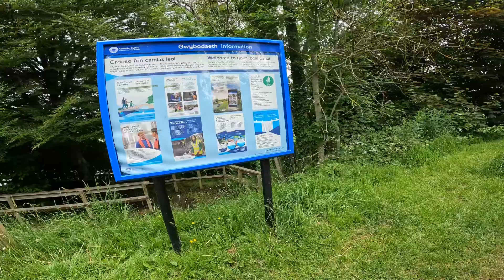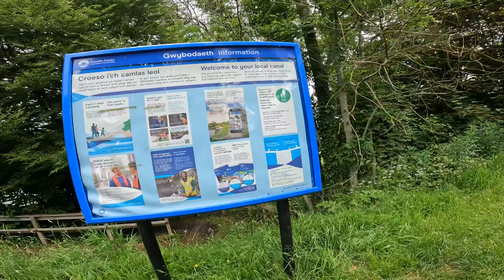Yugen RX11 (part 4) electricscooter Brecon canal, high speeds, views and pubs.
Hello ScooterSquires friends, this is (part 4) of Brecon Canal, on my RX11 Scooter.

High speeds, beautiful views and outdoor beer gardens,

Many more adventures on my scooter to come.